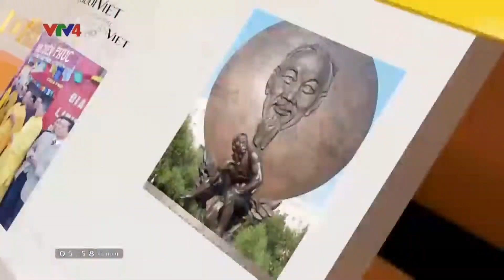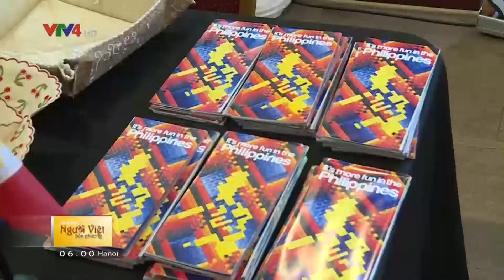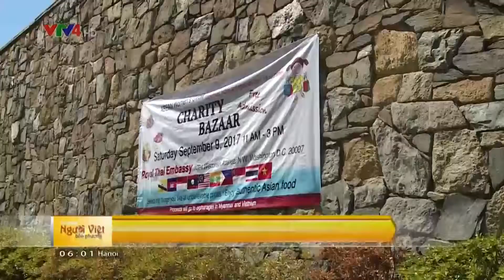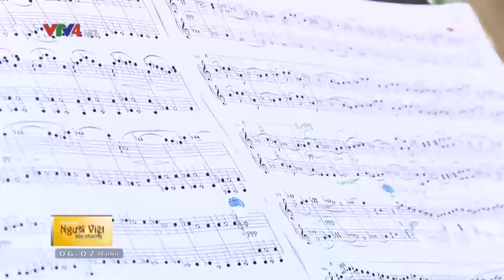Người Việt bốn phương - 15/09/2017